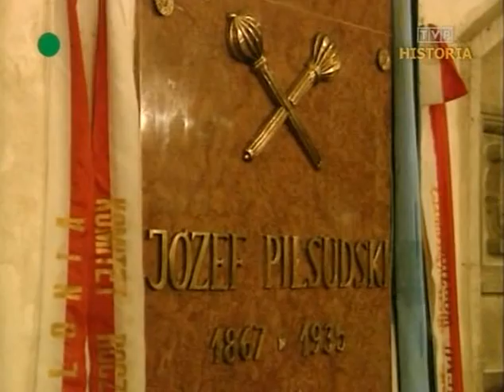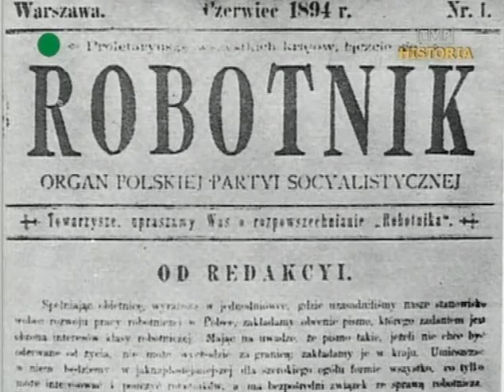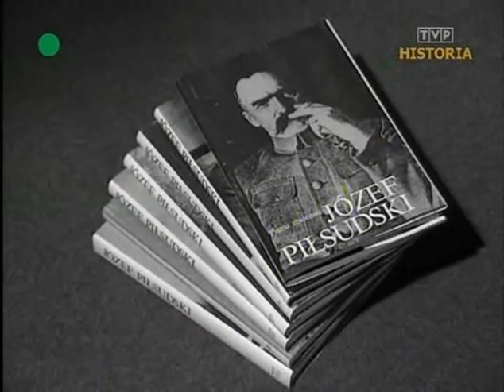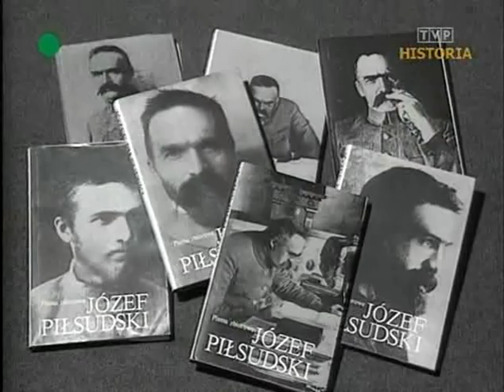Być dla Polski, dla Polaków... (1/2) - Józef Piłsudski